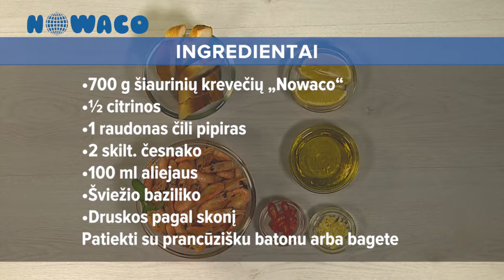Šiaurinės krevetės česnakiniame čili aliejuje su duonos skrebučiais